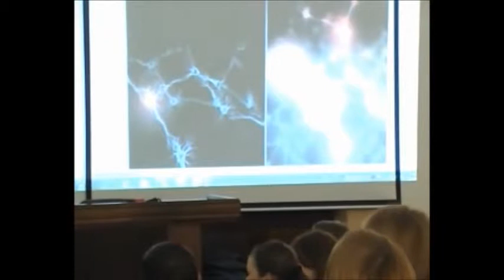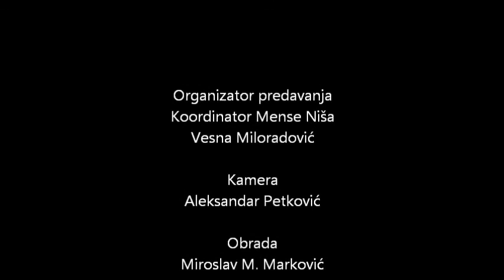IQ deteta briga roditelja 5 deo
Preuzeto Miroslav Markovic